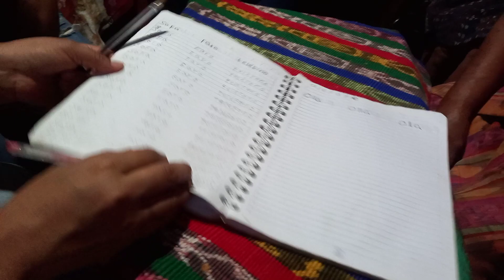¡¡Hasta no ver no creer, Gracias a Dios Mamá Cande a demostrado que si se puede!!